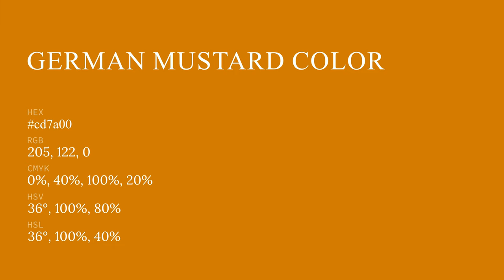German Mustard color cd7a00 hex color - Orange color - Cool color cd7a00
What color is German Mustard ? cd7a00 hex color - Orange color - Cool color cd7a00

Hex cd7a00 Color Code is also known as German Mustard color.

Hex cd7a00 Color code in RGB color code model is created after adding 80.39% red color, 47.84% green color and 0.00% blue color.
Hex cd7a00 Color code in CMYK color (process color) code model is generated after subtraction of 0% cyan, 40% magenta, 100% yellow and 19% black.